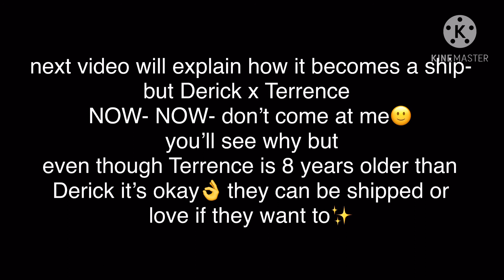Yes❤️(explaining a new ship)